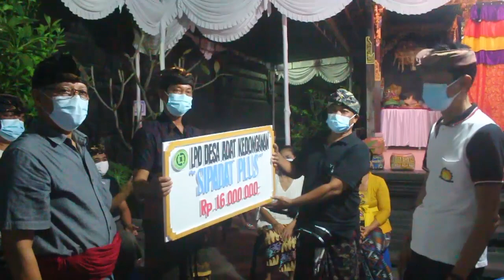16 JUTA RUPIAH UNTUK WARGA MENINGGAL, LPD KEDONGANAN SERAHKAN SIPADAT PLUS (TVne Bali)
Situasi pandemic Covid tidak menghentikan LPD Kedonganan Badung berhenti melakukan inovasi. Terbaru adalah meluncurkan program Sipadat Plus, program simpanan desa adat untuk upacara pengabenan krama. Tiap krama yang memiliki simpanan minimal 2 juta rupiah dengan pengendapan setahun, akan mendapatkan dana santunan 16 juta rupiah. Program sipadat plus ini diluncurkan perdana kepada salah seorang krama setempat yang meninggal dunia kemarin.
Program Sipadat Plus LPD Kedonganan Badung merupakan program inovasi baru yang diluncurkan saat ulang tahun LPD ke-31 tahun ini// Krama yang memiliki tabungan atau simpanan dua juta rupiah dengan pengendapan setahun/ akan mendapatkan santunan 16 juta rupiah saat meninggal/ guna keperluan pengabenan// Begitu program sipadat plus ini diluncurkan/ kebetulan ada krama setempat dari keluarga penyarikan pura dalem meninggal/ sehingga penyerahan santunan pun dilakukan kepada pihak keluarga// Turut menyaksikan penyerahan santunan Sipadat Plus ini adalah Bandesa Adat Kedonganan dan para kelian banjar adat//
Ketua LPD Kedonganan Ketut Madra mengatakan/ saat awal berdiri/ program serupa dimulai dari simpanan 25 ribu rupiah dengan santunan satu hingga dua juta rupiah// Seiring dengan perkembangan ekonomi dan antusiasme krama/ kini program sipadat plus pun dikembangkan dan diharapkan bisa membantu meringankan krama Kedonganan//
Bandesa Adat Kedonganan Wayan Merta menyatakan dukungan penuh kepada program sipadat plus ini/ karena sangat meringankan beban krama dalam upacara pengabenan// Program ini tidak kemudian menghentikan program ngaben ngemasa tiap tiga tahun selalu yang selama ini digelar desa adat/ namun tetap dilaksanakan terutama bagi yang tidak mampu mengikuti program sipadat plus//
Krama adat yang mengikuti program sipadat plus pun menyatakan terimakasih dan sangat bangga dengan berbagai inovasi pengelola LPD Kedonganan//
LPD Kedonganan Badung hingga saat ini telah memiliki banyak program yang sangat bermanfaat bag krama adat setempat// Mulai dari program mepatung be celeng tiap Galungan/ kredit kawasan perumahan di Ungasan, ngaben ngemasa/ hingga pemberian paket sembako saat Covid//
Dari Badung/ Krisna Astapa putra melaporkan//